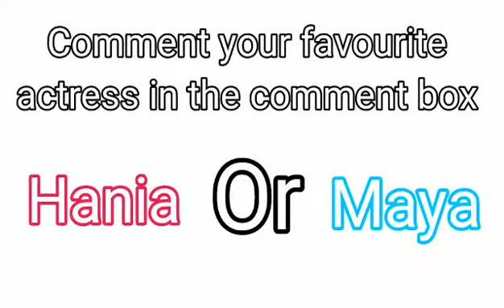Hania Amir Vs Maya Ali dressup comparison